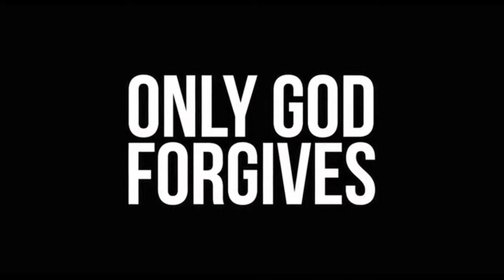Only God Forgives - Trailer Internacional #2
La historia está centrada en Julien (Ryan Gosling), un mafiosos y antiguo kickboxer que vive en Bangkok. Cuando su hermano es asesinado por un despiadado teniente de policía tailandesa, Julien es obligado a buscar venganza o correr el riesgo de perder su vida.